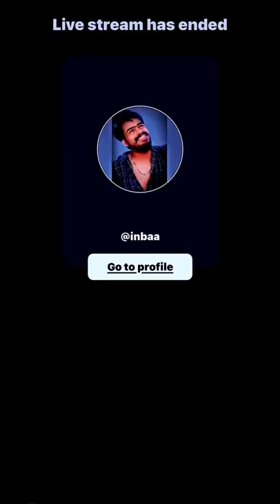Inba's Track Moj Live Streaming - 1